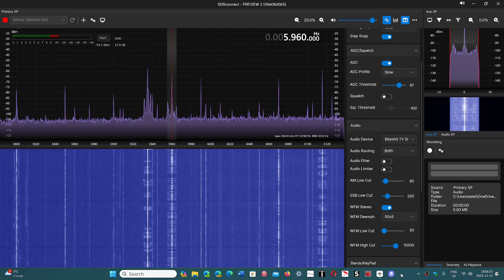Voice of Turkey 5960 kHz Shortwave SDRplay RSPdx on MLA 30 loop SDRConnect software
Tuning to the Voice of Turkey English to the East coast of North America from 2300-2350 UTC on 5960 kHz